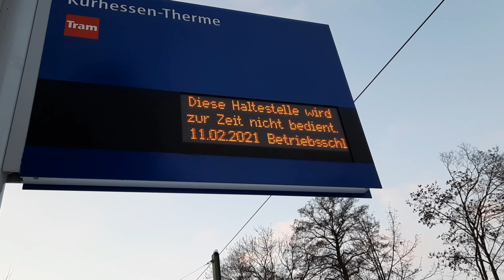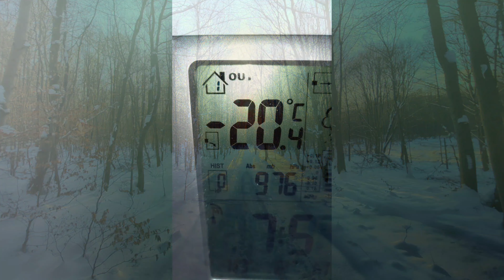Wintereinbruch Februar 2021 - Größtes Schneechaos seit Jahrzehnten in Kassel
Vom 6. bis zum 8. Februar 2021 dauerten die Schneefälle in Kassel an. Über 30 Zentimeter sind in dieser Zeit zusammengekommen. Anschließend wurde fast ganz Deutschland von einer der heftigsten Kältewellen der letzten Jahrzehnte überrollt. Temperaturen bis zu -20 Grad und darunter waren selbst in Städten wie Kassel keine Seltenheit. 10 Tage hielt der Dauerfrost an, bis eine Eisregenfront den Winter beendete.